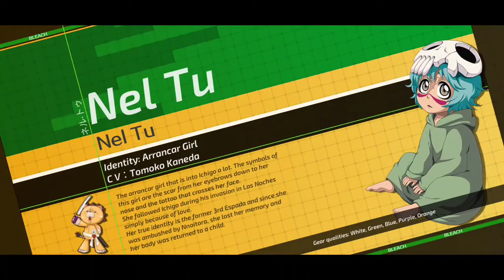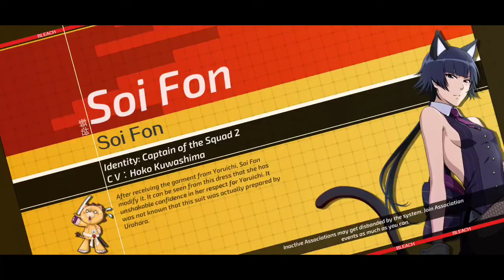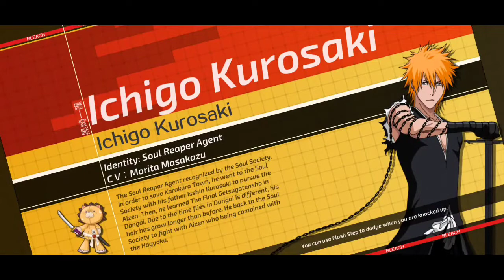Bleach Mobile 3D | Gameplay 170 | Limited Challenge Event Barragan Ruizenban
Game features

360 degree free rotation angle of view，Reappear of Soul Society, The Human World, Hueco Mundo.